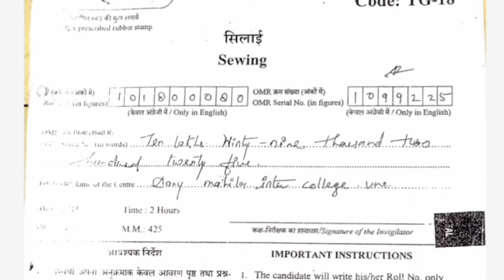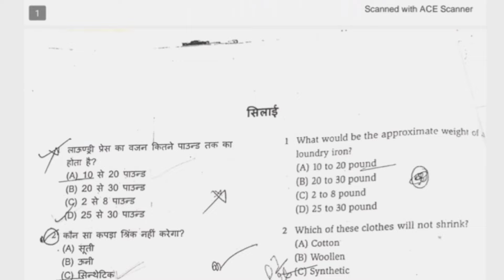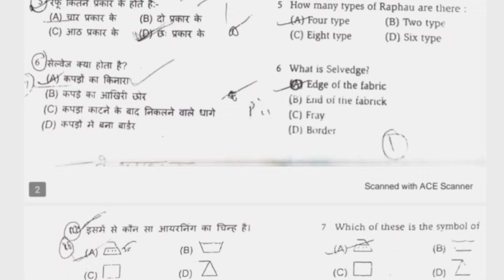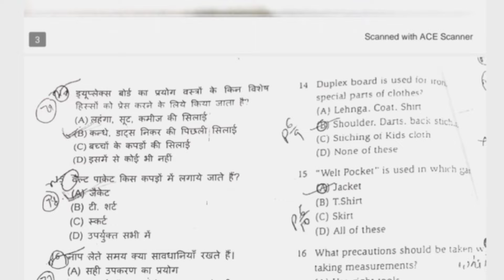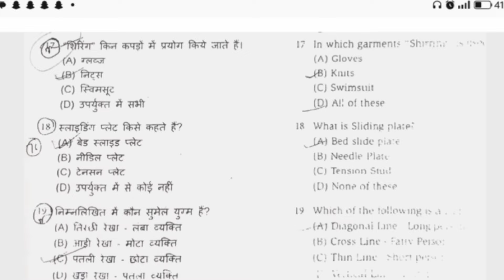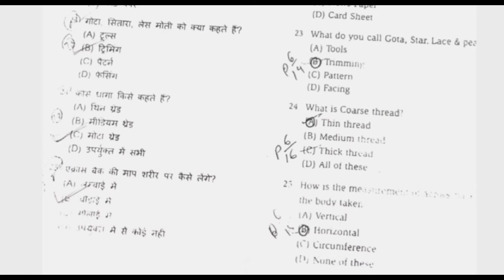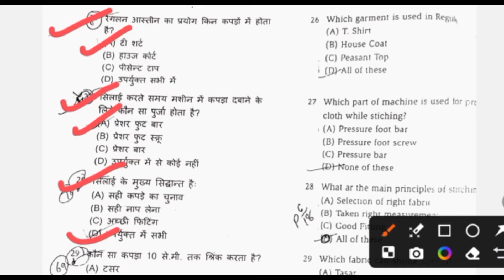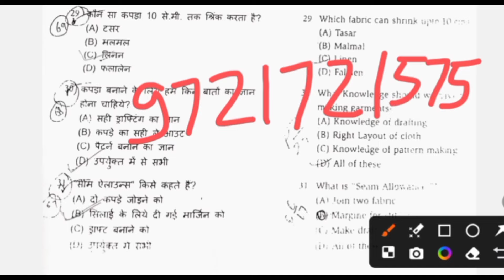CITS Entrance Exam 2024 Paper यहां से देखें